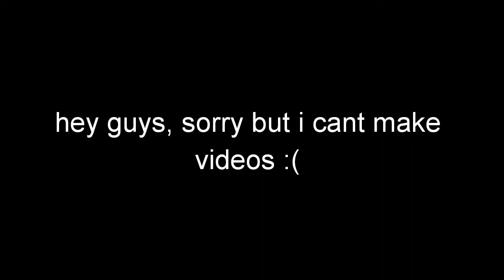Sorry!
Edit: I'm better now! Yaay!